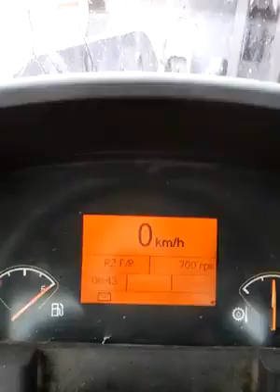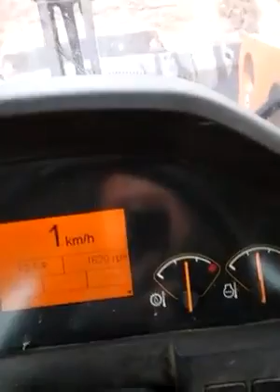Meu amigo Jhaysson explicando como trabalhar com a pá mecânica volvo!!!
Vídeo de Carlos Magioli YouTube 😎